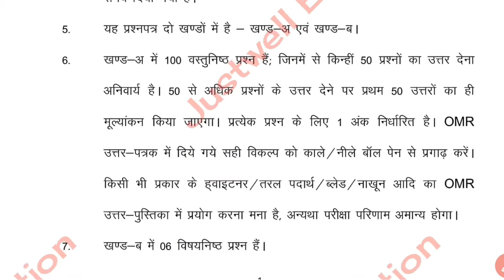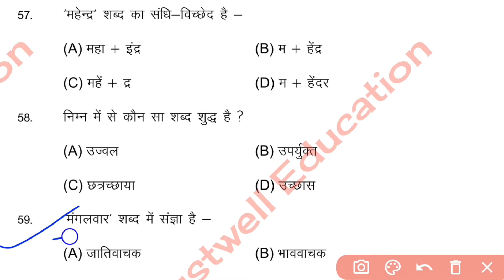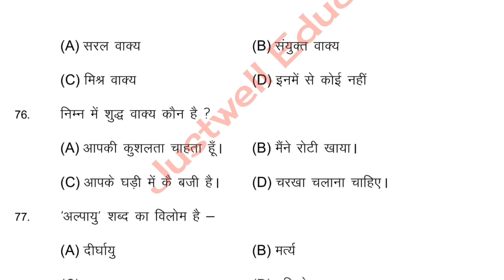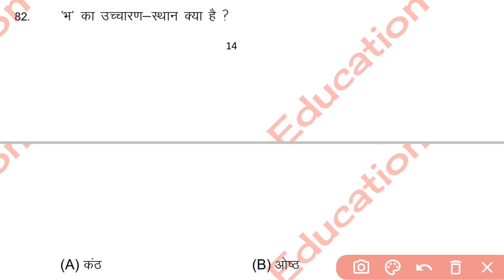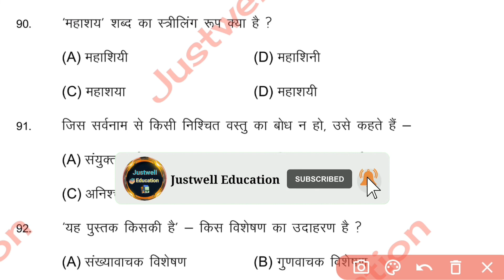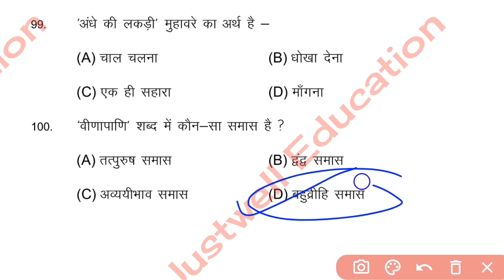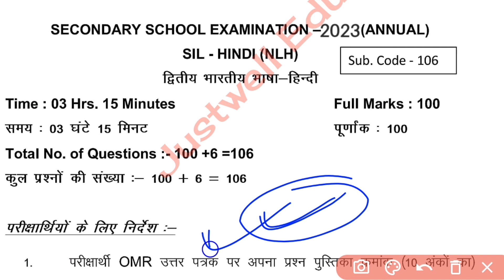bihar board model paper 2023 || hindi model paper 2023 || official model paper 2023 || part 2 video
bihar board model paper 2023 || hindi model paper 2023 || official model paper 2023 || class 10th

bihar board 10th model paper 2023|bihar board class 10 science model paper 2023|10th ka science2023

class 10 hindi model paper 2023 bihar board

Hastag-